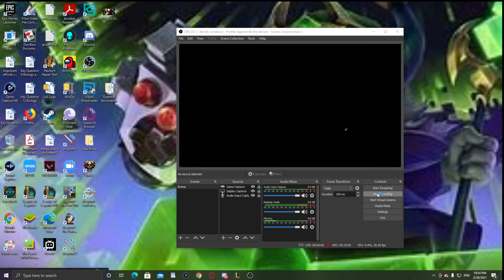League of Legends Kassadin vs Kai'Sa & my current League experience is..